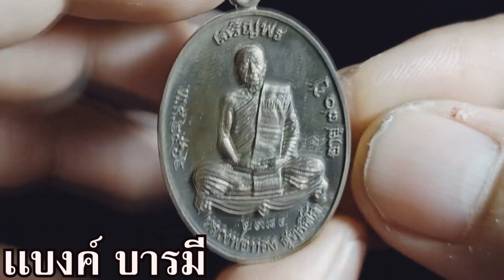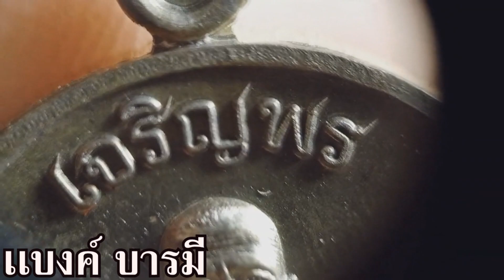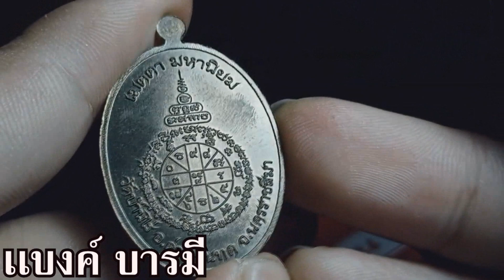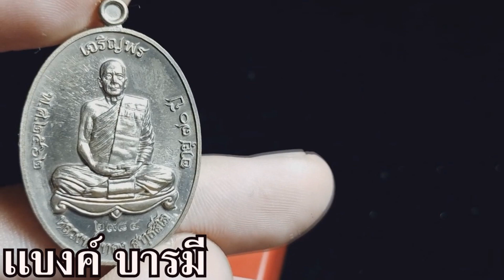เจริญพรบนเต็มองค์ รุ่นเเรก หลวงพ่อทอง วัดบ้านไร่